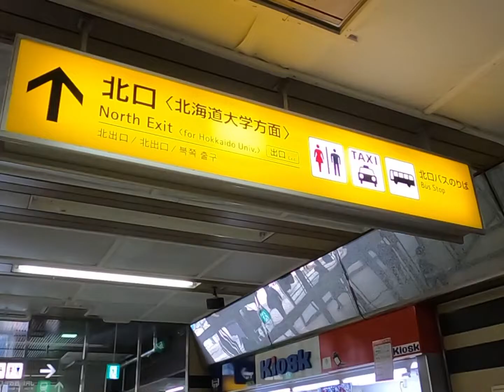[日本🇯🇵旅遊🛫] 一分鐘直達❗️札幌酒店介紹, 超方便 - Keikyu EX Hotel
地址:  〒060-0806 北海道札幌市北区北６条西４丁目2-6